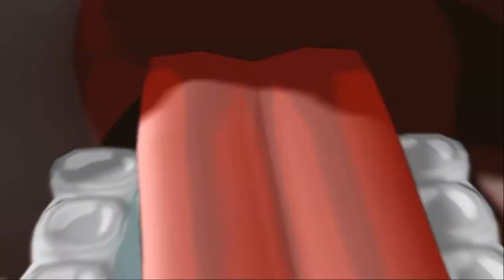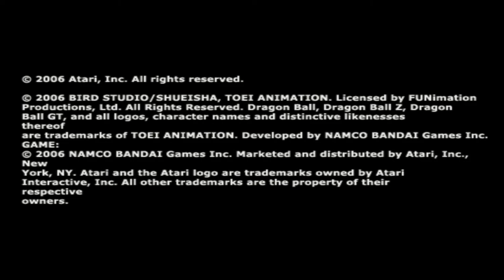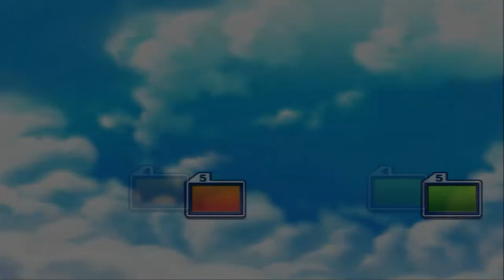DRAGON BALL Z: BUDOKAI TENKAICHI 2 - Intro & CPU VS CPU (PS2/PCSX2)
I'm trying out Dragon Ball Z: Budokai Tenkaichi 2 for my Youtube-channel - I've finished this game back in the day on my actual PlayStation 2. It's a game released in 2006 that I bought the very same year.

Unlike the first title this title has many more characters, stages, songs  and unique attacks for the characters - there are less of the same. This game also has many of the same modes including a brand-new RPG-like Story Mode which is this games main attraction. It has an open-world similar to Budokai 3 but now with the Tenkaichi-battles. It also has new modes in the VS-mode such as TAG-team and Team-Battle-Modes - where you can play or let the CPU play. It is still using the same system as the first game for damaged characters that will become hurt and bloody when damaged. The music is also brand-new due to a scandal of copyright-infringement with the previous music in use by Budokai 1-3 and Tenkaichi 1.

This was my favorite Tenkaichi-game due to the story-mode.

I do think that the third game is better in other ways - as it has more characters, more gameplay modes, more unique animations and further enhanced gameplay. Battles are even more intense in the third game.

Alright, due to the slight ghosting effect in this game when using PCSX2 I decided to play very little and move straight to the next title. The third title doesn't have the ghosting effect.